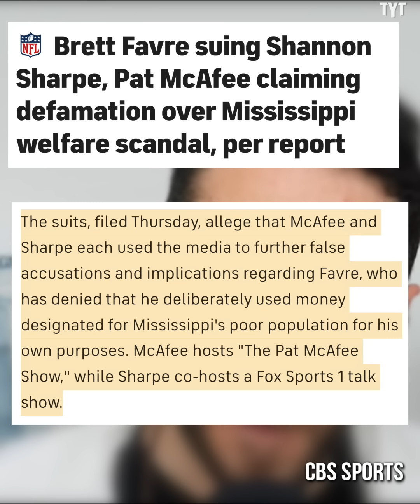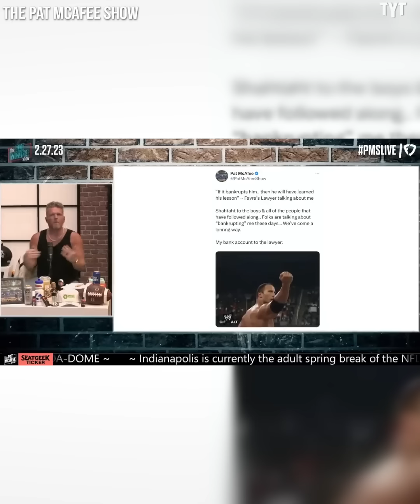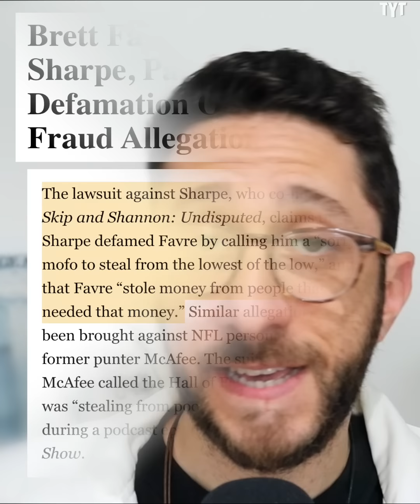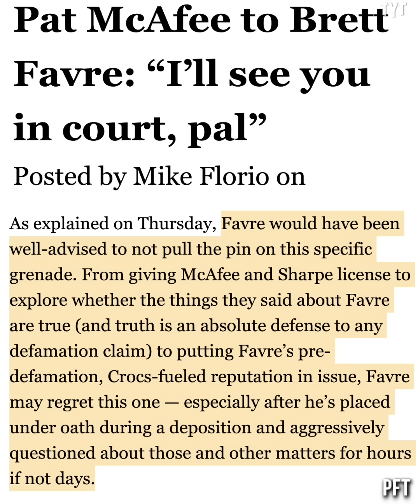Pat McAfee Remains Unfazed as Brett Favre Officially Files Lawsuit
Brett Favre and his legal team may regret suing sports media giants Pat McAfee and Shannon Sharpe as well as Mississippi State auditor Shad White for defamation regarding Favre's alleged involvement in the Mississippi welfare fraud scandal. Rick Strom breaks it down.

Rick Strom